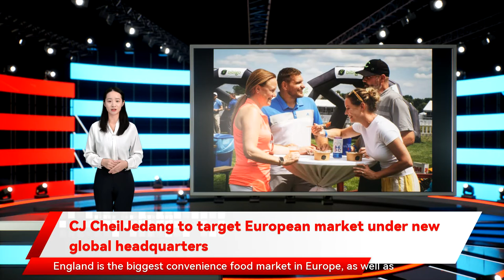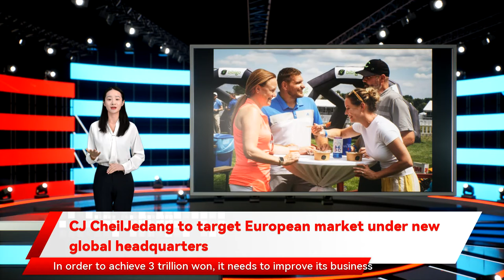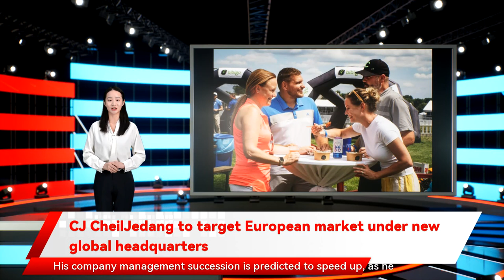CJ CheilJedang to target European market under new global headquarters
as well as the country that imports the most processed Korean food. CheilJedang sees success in England as a prior step to expanding its business on the European continent. The motivation behind the food firm's ambition in the European market is its growth potential. The size of the European convenience food market stood at 8 trillion won  as of 2019 CJ CheilJedang to target European market under new global headquarters By Kim Jae-heun The country's largest food firm where the company will establish a corporation in the first half of this year. The company will be used as an outpost for the European market. England is the biggest convenience food market in Europe dumplings and fried chicken for European customers through its Bibigo brand. CheilJedang announced on Tuesday that it will split the department in charge of its overall food business in two RD and manufacturing in overseas markets. The latter will fully focus on the Korean market. The new global business plan begins in England " a CheilJedang official said. CheilJedang first entered the European market in 2006 after acquiring the German food firm Mainfrost CheilJedang has expanded its business into 20 countries in Europe and increased its dumpling sales by 70 percent year-on-year. The company will specify customized business strategies for different countries too. In Eastern Europe " a CheilJedang official said. Bibigo will increase its market share in the United States this year. In China has restructured its business to target the European market the global headquarters and the domestic food team. The former will take charge of marketing